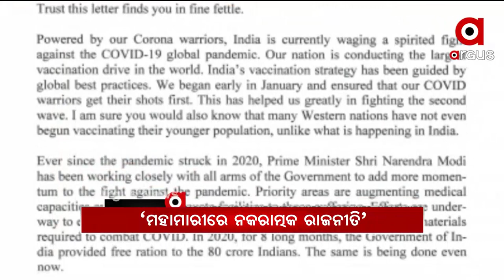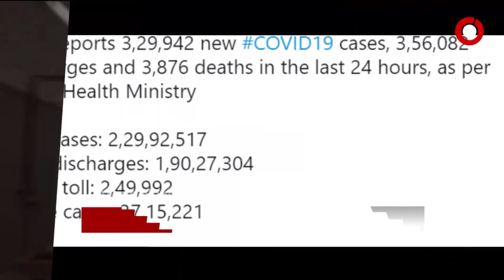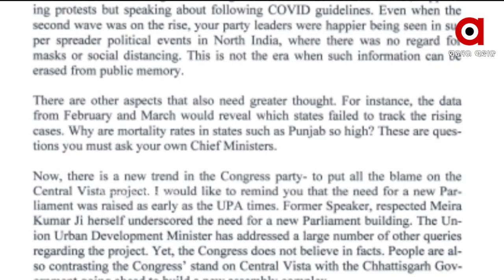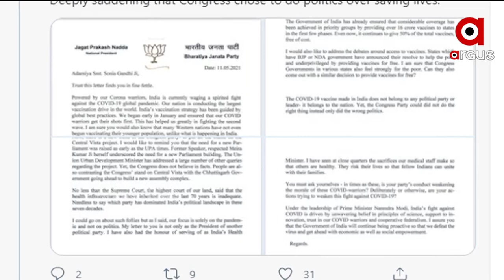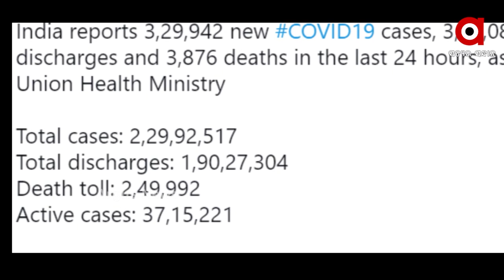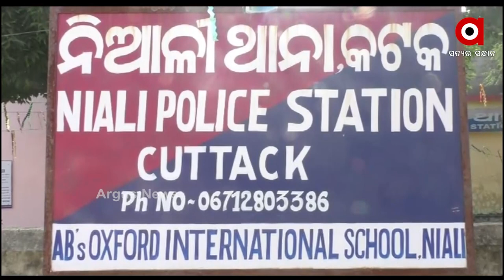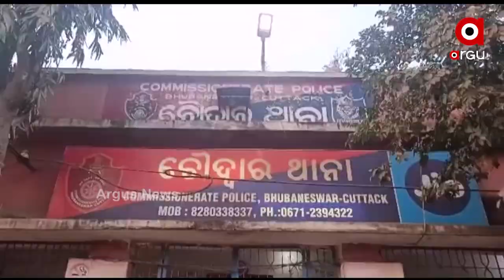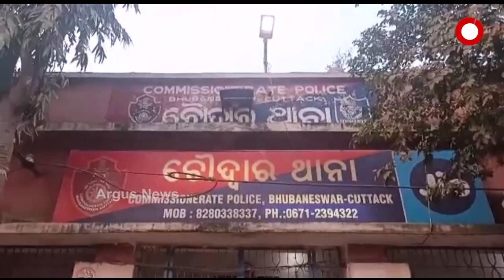Argus Update News 3Pm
କଟକରେ କାଳବୈଶାଖୀ ତାଣ୍ଡବରୁ ଲଙ୍କାକାଣ୍ଡ...
  ରାଜ୍ୟରେ କାଳବୈଶାଖୀ ତାଣ୍ଡବ...
  ମହାମାରୀରେ ନକରାତ୍ମକ ରାଜନୀତି...
କେମିତି ହେବ କରୋନା କାବୁ?...
ଦେଶରେ କମିଲା ଦୈନିକ ସଂକ୍ରମଣ…
ଆସନ୍ତା 15ରେ କୋଭିଡ କଟକଣାରେ ପୁରୀରେ ଚନ୍ଦନ ଯାତ୍ରା...